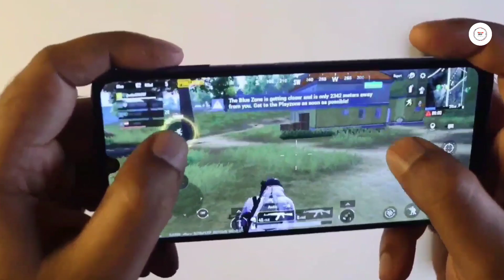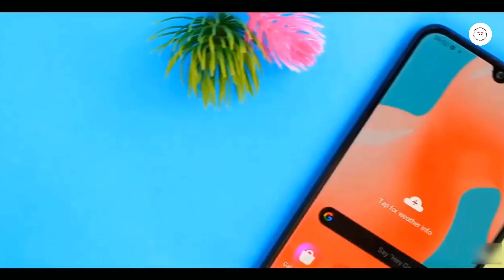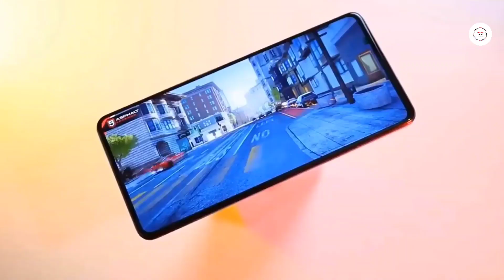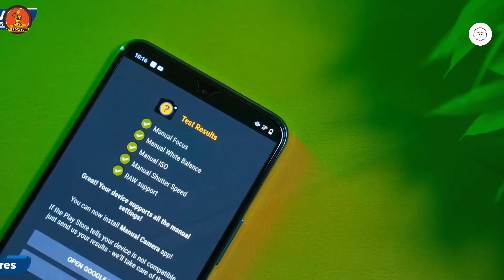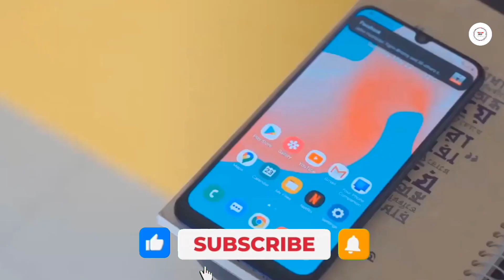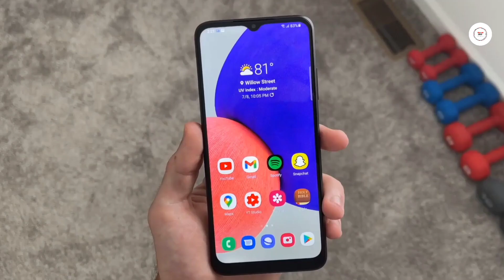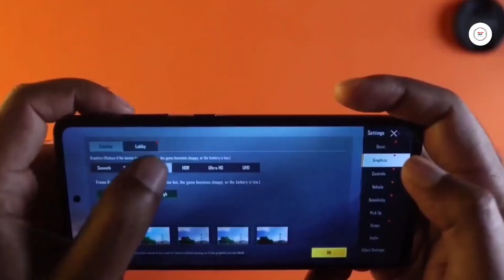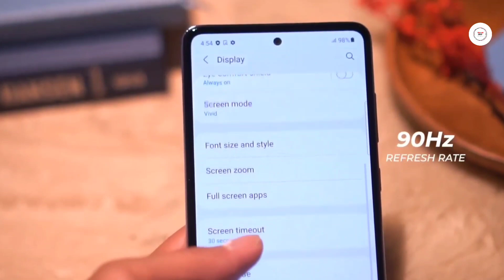Top 5 Best Samsung Phone Under 20000 to 30000 in Bangladesh 2022।Samsung New Phone 2022।Samsung 2022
Top 5 Samsung Phone Under 20000 to 30000 Taka in Bangladesh 2022।Samsung New Phone 2022।Samsung 2022।Samsung A22।Samsung M12

Hello friends I'm sharing with you in this video the updated Top 5 Samsung  Mobile Phone 20000 to 30000 Taka in Bangladesh 2022
and in this video I am trying to inform you of all the discounts the  on  2022.

15000 to 20000 mobile phone in bangladesh 2022,
samsung mobile price 10000 to 20000 in bangladesh,
best phone under 20000 in bangladesh 2022,
30000 taka mobile in bangladesh,
samsung phone under 20000 in bangladesh 2022,
5g phone price in bangladesh under 20000,
samsung mobile phone under 20000,
Samsung mobile Baing

Phone list:

1.Samsung Galaxy A22

2.Samsung Galaxy M62

3.Samaung Galaxy F22

4.Samsung Galaxy A52

5.Samsung Galaxy A32

Top 5 Samsung phones Under 30000
Best 5 Samsung smartphones under 20K
Samsung Best Mobiles Under 20,000
Samsung best smartphone under 20000,
Samsung best phone Under 30000,
Samsung best mobile phones under 20000,
Samsung top 5 phones under 25000
Best 5 Samsung smartphone under 20000,
Best 5 Samsung phones under 30000
Best 5 phones Samsung,
Top 5 Samsung mobile in 20000,
top 5 Samsung Phones Under 20000,

Samsung best smartphone under 15000,
Samsung best phone Under 15000,
Samsung best mobile phones under 15000,
Samsung top 5 phones under 15000,
Best 5 Samsung smartphone under 15000,
Best 5 Samsung phones under 15000,
Top 5 Samsung mobile in 25000
top 5 Samsung 0hones Under 30000